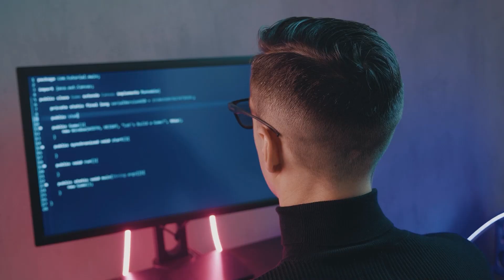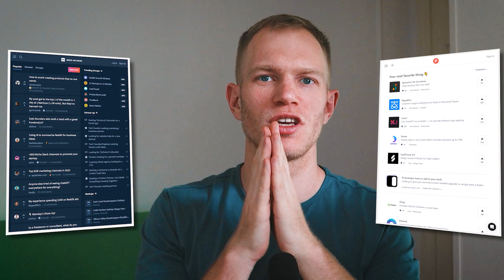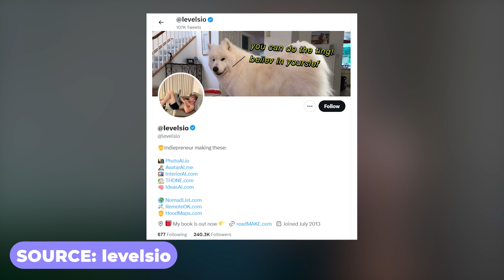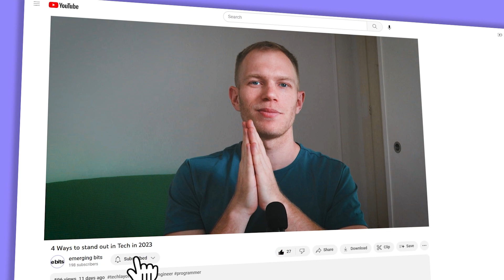No BS Tips: BECOME Self taught coder in 2023 Recession